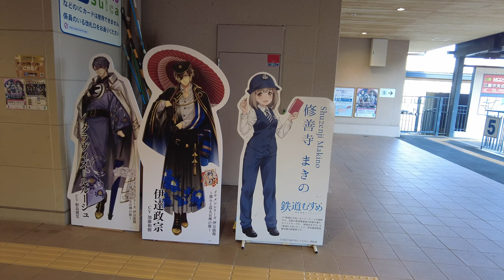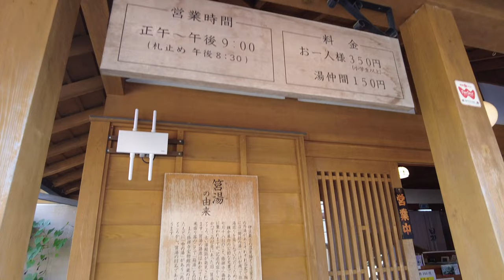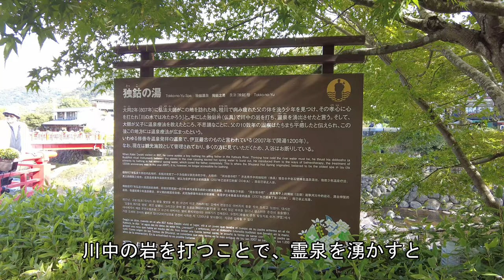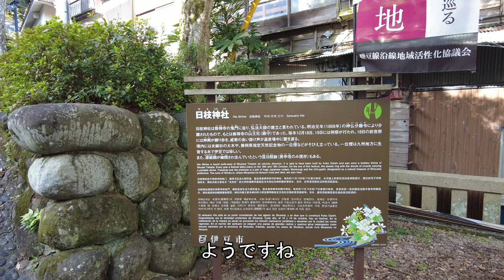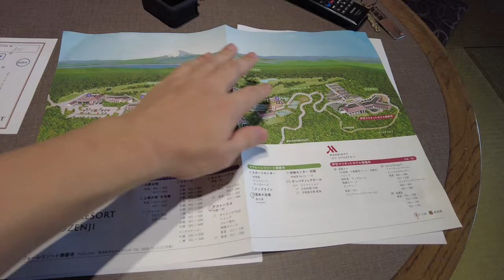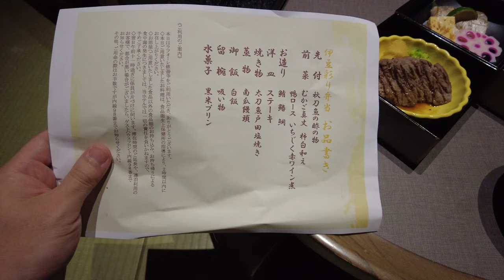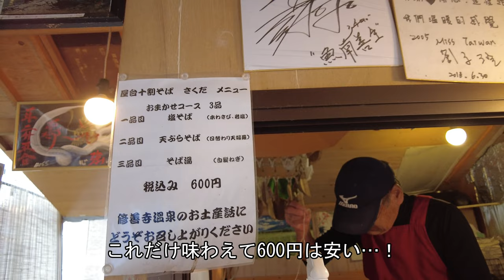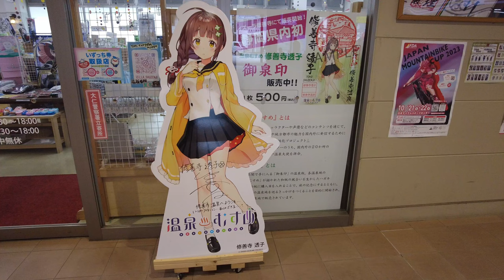【4K】ホテルラフォーレ修善寺 山紫水明 露天風呂付き客室が最高過ぎた…【修善寺旅】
ネットワークエンジニアが修善寺を周ります！！！

※以下敬称略
・ロゴデザイン、イラスト
飴三屋かんろ

「恋の下段全回転」
歌：ぱんちゃん
作詞：きんぱみ

他BGMはPower Director標準の物です。